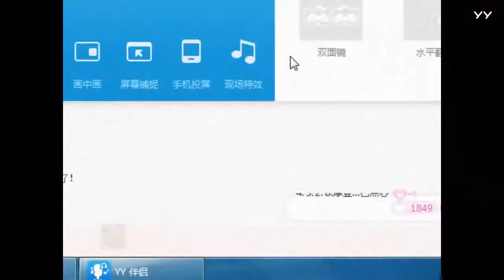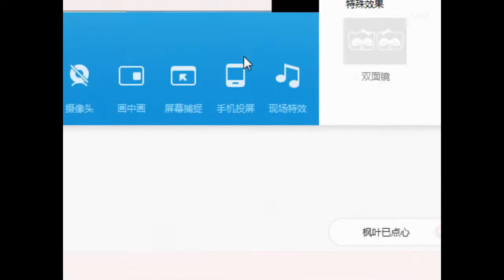【摩登兄弟】劉宇寧！一念之間